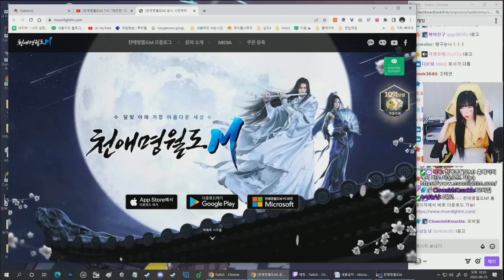태연 언니가 OST 부른 그 게임 해봤습니다 ^^7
편집냥이 : 파이리님
썸네일냥이 : 뚱인데요님

🎬인트로/아웃트로 제작 : 뚱인데요님
🎨인트로/아웃트로 일러스트 : 다피님